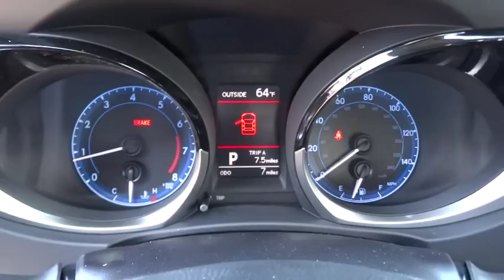2015 TOYOTA COROLLA Northern California, Redding, Sacramento, Red Bluff, Chico, CA FC385483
2015 TOYOTA COROLLA
2015 TOYOTA COROLLA S PLUS - Stock#: FC385483 - VIN#: 2T1BURHE6FC385483

250 E. Cypress Ave.

CLASSIC SILVER METALLIC exterior and BLACK interior, S Plus trim. Bluetooth, S PLUS PACKAGE, Alloy Wheels, Overhead Airbag, iPod/MP3 Input, Back-Up Camera. EPA 37 MPG Hwy/29 MPG City! READ MORE!br /br /KEY FEATURES INCLUDEbr /Back-Up Camera, iPod/MP3 Input, Bluetooth Rear Spoiler, MP3 Player, Aluminum Wheels, Keyless Entry, Remote Trunk Release, Child Safety Locks, Steering Wheel Controls. br /br /OPTION PACKAGESbr /S PLUS PACKAGE Sport Package option 1. S Plus with CLASSIC SILVER METALLIC exterior and BLACK interior features a 4 Cylinder Engine with 132 HP at 6000 RPM*. br /br /EXPERTS ARE SAYINGbr /KBB.com's review says . the 5-passenger 2015 Toyota Corolla sedan continues to offer buyers a solid, dependable compact car delivering good fuel economy at an affordable price.. Great Gas Mileage: 37 MPG Hwy. br /br /OUR OFFERINGSbr /Our commitment to treating you in a neighborly fashion extends from our inventories and auto repair service to our no-frills, easy-to-comprehend auto financing. This comes not only in the form of car loans and leasing service for drivers from Redding, Chico, Red Bluff and Shasta Lake, but a tenacious spirit dedicated to getting the flexible terms you deserve. Please feel free to explore our entire site and see all of the products, services, and pre-buy car research we have to offer. br /br /Horsepower calculations based on trim engine configuration. Fuel economy calculations based on original manufacturer data for trim engine configuration. Please confirm the accuracy of the included equipment by calling us prior to purchase. br /